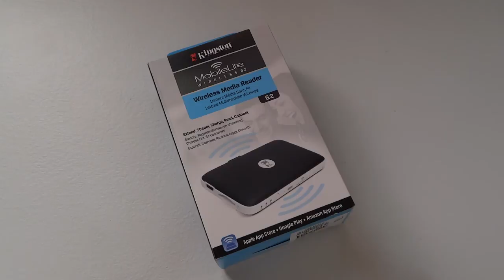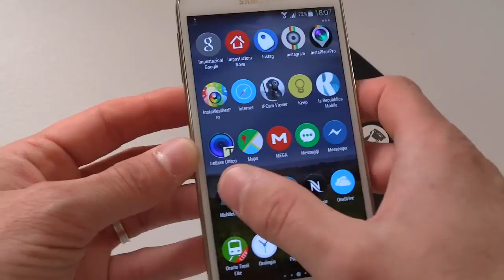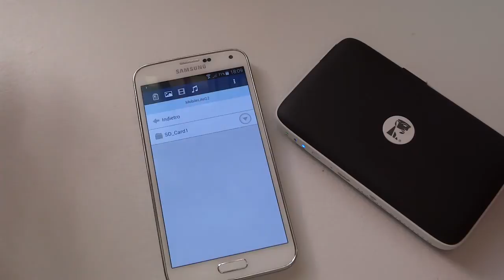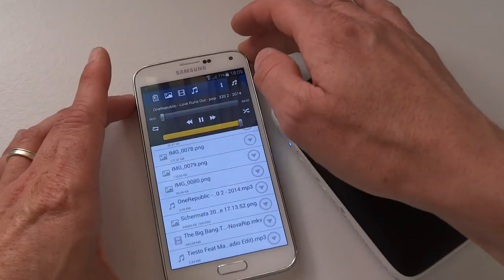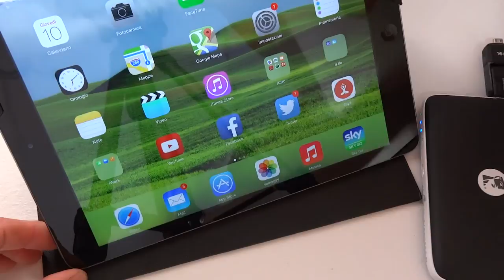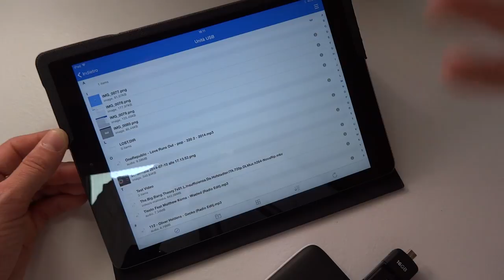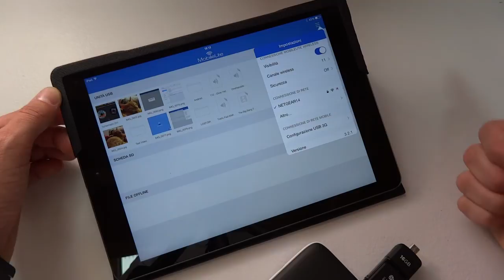Kingston MobileLite Wireless G2 : Video Recensione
MobileLite Wireless G2 di Kingston è un lettore di schede SD/Micro SD/Pendrive USB e Hard Disk, che attraverso il collegamento via WiFi con il nostro smartphone (iOS e Android) permette di visualizzare ed eventualmente copiare/spostare i file da qualsiasi supporto USB.